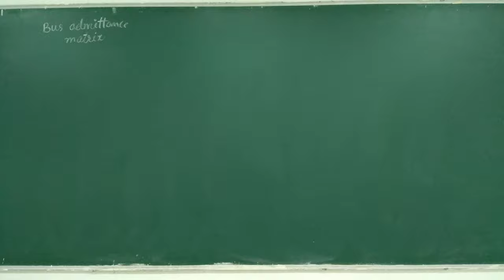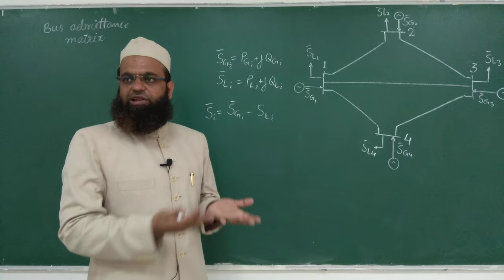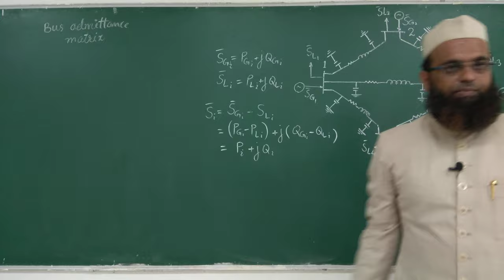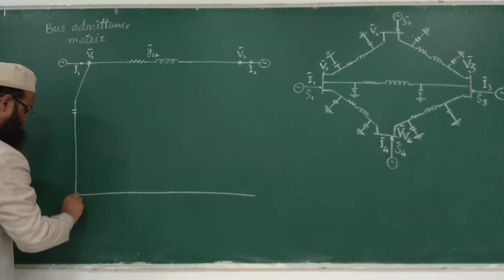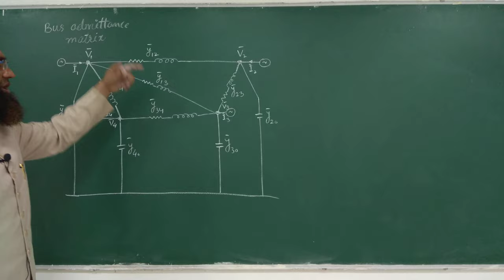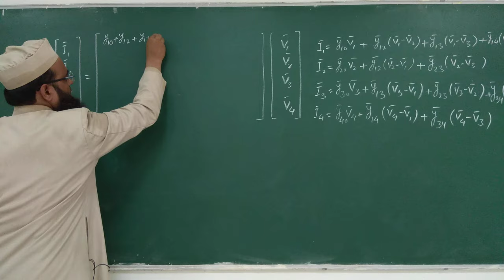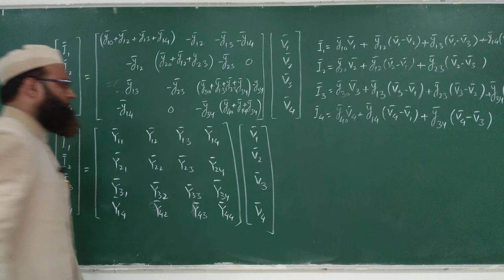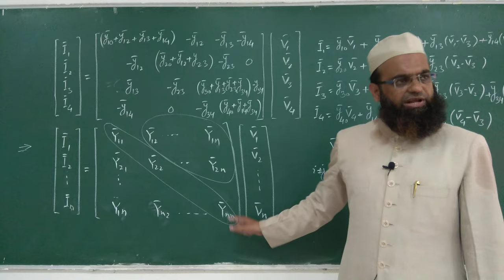Bus Admittance Matrix